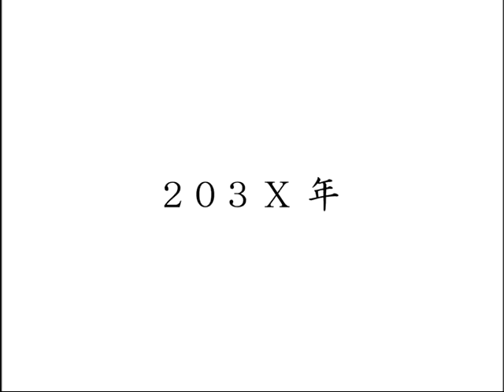Shin Megami Tensei II Synopsis Trailer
Short summary of ATLUS' Shin Megami Tensei II (1994).
New rip direct from disc.

Taken from 真・女神転生III-NOCTURNE Special DVD (2003).